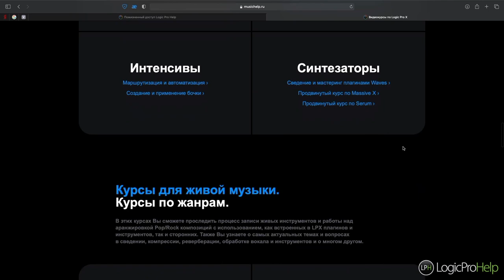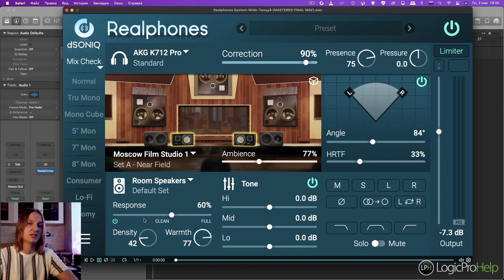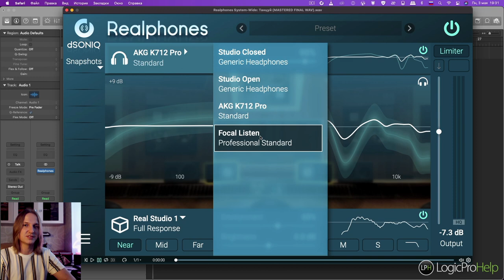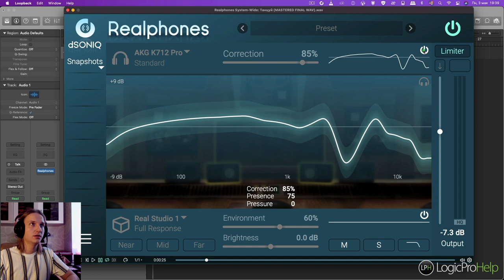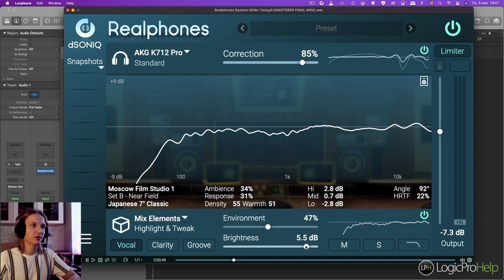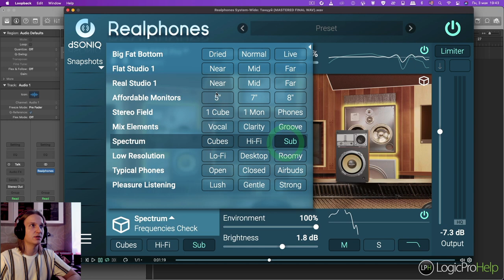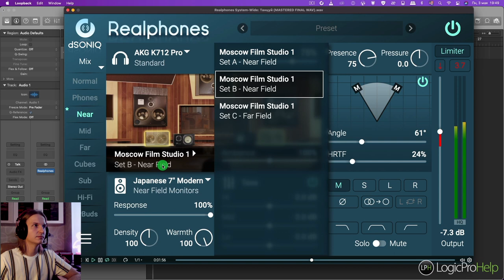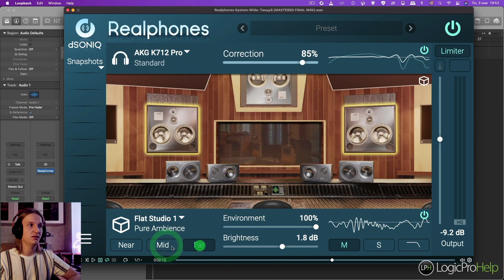Работа в наушниках. Обзор dSONIQ Realphones 1.7 [Logic Pro Help]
Работа в наушниках. Обзор dSONIQ Realphones 1.7.

00:00 Проблема мониторинга в наушниках
07:03 Новый пожизненный доступ
08:22 Знакомство с Realphones 1.7
14:32 Слушаем музыку с коррекцией наушников
25:11 Выводы